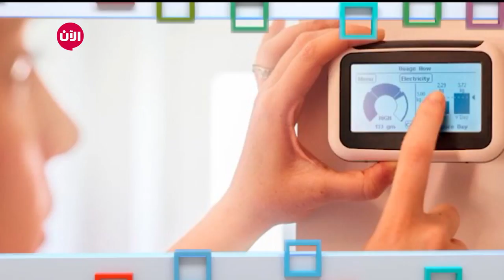موعدنا شباب - الحلقة السابعة